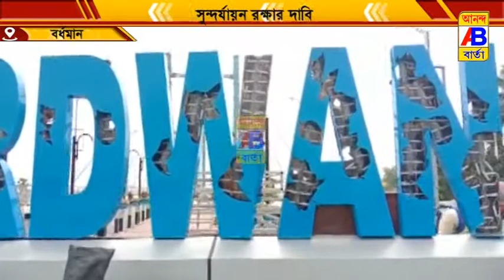শুরু হলো না বর্ধমানে আই লাভ সেলফি জনের কাজ